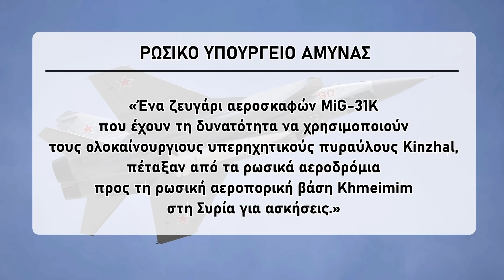ΕΚΤΑΚΤΟ | ΣΥΡΙΑ | Ισχυρή απάντηση της Ρωσίας στις προκλήσεις της Δύσης - (25.6.2021)[Eng subs]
ΣΥΡΙΑ. ΤΟΥΡΚΙΑ. ΡΩΣΙΑ. ΗΠΑ. ΑΓΓΛΙΑ.
Ενώ μαίνεται η ένταση μεταξύ Δύσης και Ανατολής, και η αμφισβήτηση που δέχεται η ρωσική πλευρά σε πολλά μέτωπα, όπως στην Ουκρανία όπου και είχαμε το προχθεσινό επεισόδιο με το Βρετανικό αντιτορπιλικό Defender, αλλά και στην περιοχή της Συρίας, όπου και πάλι Βρετανική αρμάδα πλοίων, με επικεφαλής το αεροπλανοφόρο Queen Elizabeth, πραγματοποιεί αεροπορικές επιθέσεις σε Συρία και Ιράκ, χρησιμοποιώντας μαχητικά αεροσκάφη F-35, το Κρεμλίνο αποφάσισε να δώσει την δική του απάντηση, αποστέλλοντας 2 μαχητικά αεροσκάφη MIG-31K.

BREAKING NEWS.
SYRIA. TURKEY. RUSSIA. USA. ENGLAND.
While the tension between the West and the East is raging, and the controversy that Russian side accepts on many fronts, such as in Ukraine where we had the day before yesterday the incident with the British destroyer Defender, but also in the region of Syria, where again a British fleet, led by the aircraft carrier Queen Elizabeth, carries out air strikes in Syria and Iraq, using F-35 fighter jets, Kremlin decided to give its own response, sending 2 fighter jets MIG-31K.

Except:
*1) (Photos & videos from Pexels, Pixabay & Unsplash)
4) with CUT SCENES/LOW AUDIO
5) ("UK Carrier Strike Group Assembles" Courtesy Video, 3rd Marine Aircraft Wing, Royal Navy by LPhot Johnson PUBLIC DOMAIN
("F-35B's Embark Aboard HMS Queen Elizabeth" Courtesy Video, 3rd Marine Aircraft Wing, Royal Navy Video by LPhot Johnson PUBLIC DOMAIN